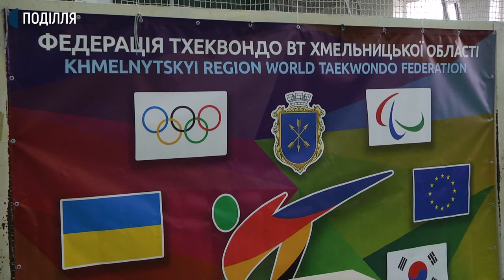У Хмельницькому відбулися обласні командні змагання з тхеквондо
48 учасників з Хмельниччини брали участь у змаганнях в обласному чемпіонаті з тхеквондо. Це перші подібні змагання за час карантину. Про це Суспільному розповів президент Хмельницької обласної федерації тхеквондо ВТФ, заслужений тренер України Сергій Пісоцький. Подробиці далі у сюжеті.